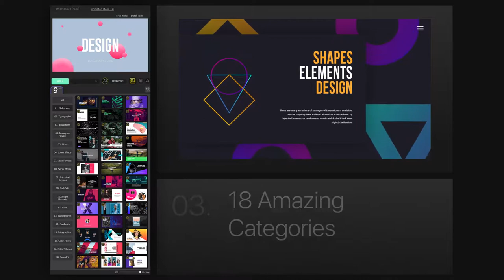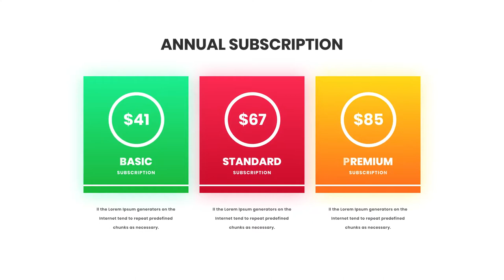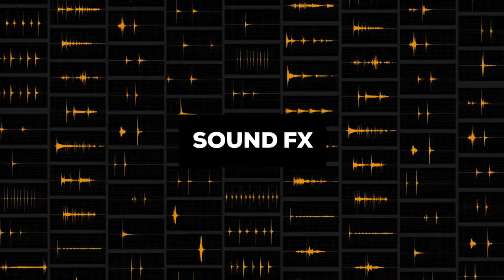Graphics Pack | 3300+ Animations - [AE Template]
Gaze – Graphic Library is the only setup & effects toolkit that is packed with 2000+ ready to use elements & presets that are just a few clicks away from turning your content into a masterpiece. For a much intuitive and faster experience, this Graphics Library also comes with Animation Studio, an After Effects extension bundled in the package. The extension is really simple to use, and as the toolkit is packed with a huge collection of elements & presets, the Animation Studio just makes it a lot simple to find the right assets for the right job.

Gaze Graphics Pack Version 3.0 – Product Information:
3300+ Ready For Use Animation and Graphics Elements
After Effects CC 2018 and Above
350+ Sound FX Included
Supported any Resolution up to 8K
Free Animation Studio Extension
No Plugins Required
Fonts included